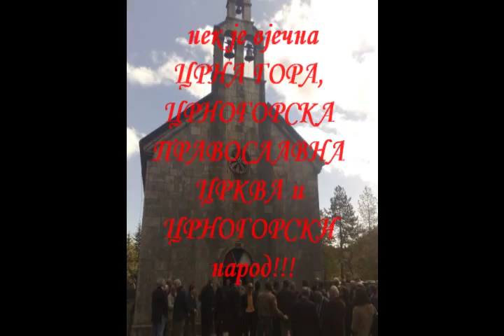Црногорска (аутокефална) Православна Црква - ЦЕТИЊЕ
православна црква која припада црногорском народу од памтивијека... Нек је вјечна Црна Гора, Црногорска Православна Црква и Црногорски народ. БОГ ВАС БЛАГОСЛОВИО !!!